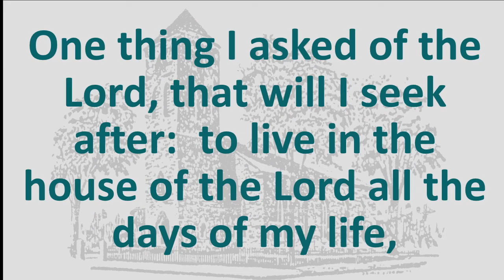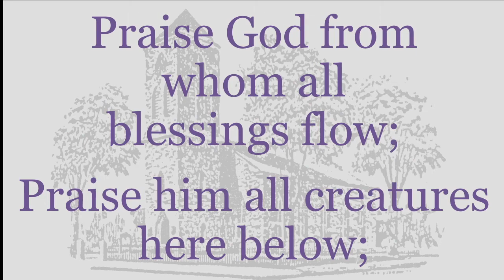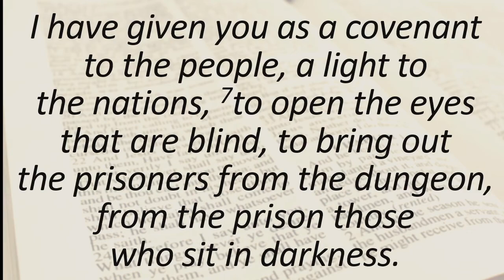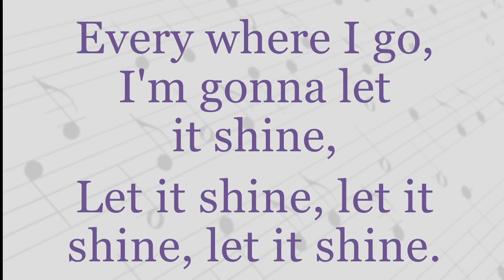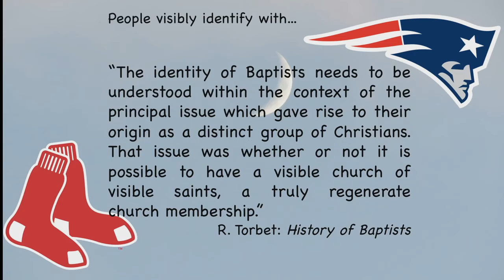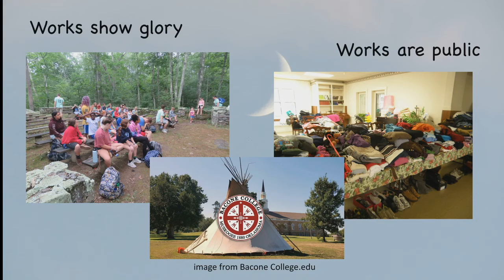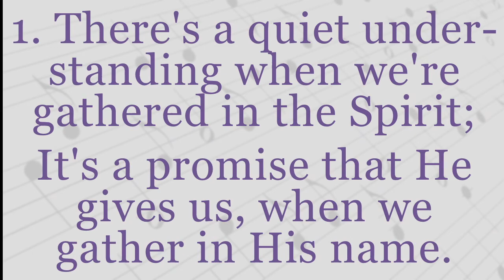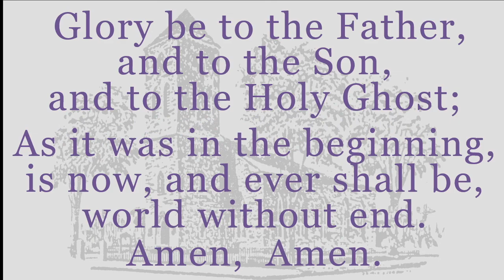Full Service, Sunday, August 1, 2021 Baptist Church in Warren, RI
Full Service, Sunday, August 1, 2021 Baptist Church in Warren, RI USA.   Guest minister:  Rev. Dr. Charles Hartman.